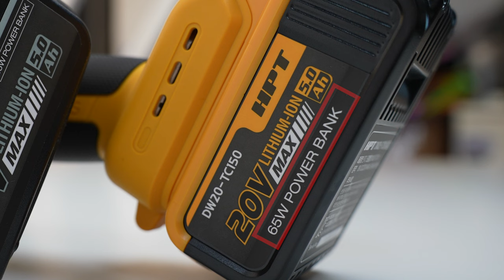한번쓰면 이제 다른걸로 못바꿉니다! 전동공구 배터리 이제 신세계가 펼쳐집니다!사용하면 만족도가 2배되는 디월트 호환 배터리?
이번시간에는  HPT에서 출시한 디월트 호환배터리(DW20 TC-150)를

직접한번 사용해보았는데요,

C타입충전기로 충전가능, 초고속충전을 지원해주는 보조배터리로사용가능,

디월트전동공구 충전기로 충전가능,

부하를 많이받는 그라인더, 하이토크렌치,원형톱,멀티커터에서도

정말 멋진 퍼포먼스를 보여주었습니다,

6만원대라는 괜찮은 금액대에, 침수파손을 제외한 6개월동안은 무상AS까지

지원이된다고하니,

디월트 유저분들이시라면, 한번쯤 알아보셔도 좋을거같습니다,

이벤트신청기간 10월30일까지